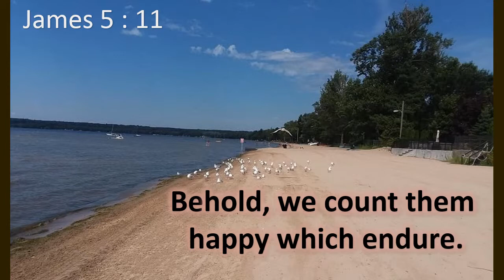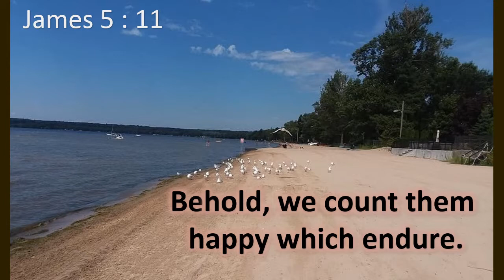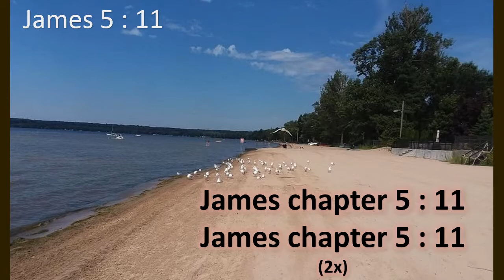James 5:11 Behold, we count them happy which endure,KJV singalong w lyrics,C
KJV James 5:11 "Behold, we count them happy which endure. Ye have heard of the patience of Job, and have seen the end of the Lord; that the Lord is very pitiful, and of tender mercy."